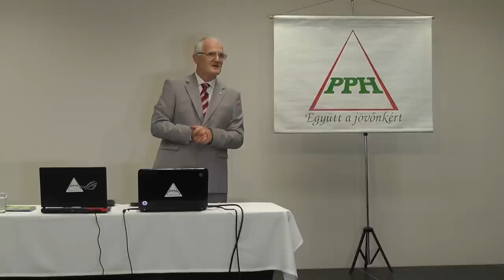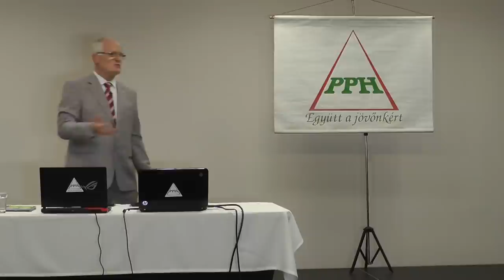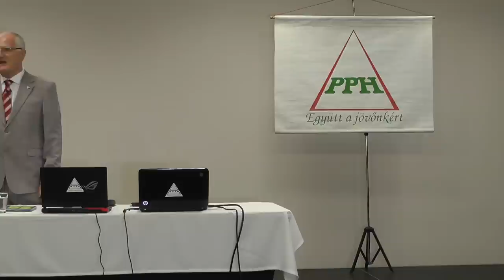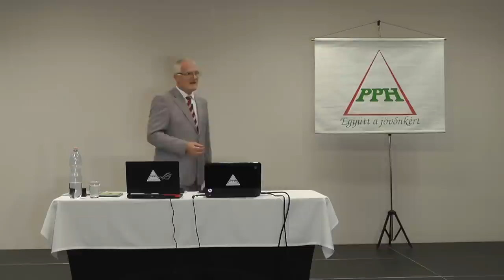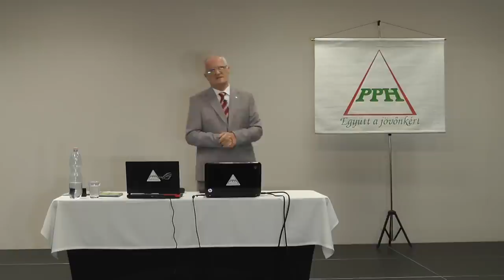2022 08 14 04 - AZ EMBER ÉS AZ EMBERI LÉLEK FEJLŐDÉSÉNEK A TITKA - Szedlacsik Miklós mester-coach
AZ EMBER ÉS AZ EMBERI LÉLEK FEJLŐDÉSÉNEK A TITKA. Szedlacsik Miklós mester-coach ember és életjobbító ingyenes előadása. A PPH - Nyílt Akadémia képzése. Tudás és képességek a lelki fejlődésért, a szabad, tudatos, boldog életért és az Aranykorért! Csatlakozhatsz a tudáshoz a weboldalunkon a következő linkre kattintva!